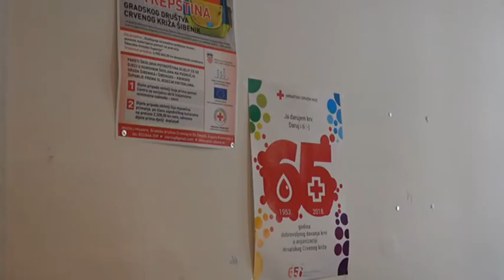Darivanje krvi 100ti put - Nino Tesla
Šibenčanin Nino Tesla danas je po stoti put darivao  svoju krv u prostorijama  Gradskog društva Crvenog križa u Šibeniku.